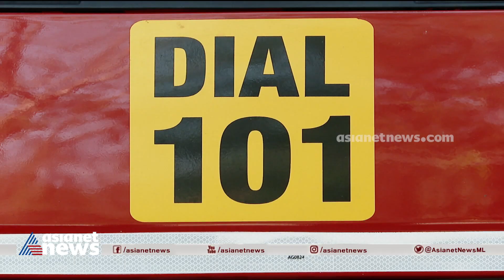നാടെങ്ങും തീപിടുത്തം; തീയണയ്ക്കാൻ ആവശ്യമായ വെള്ളമില്ലാതെ പാലക്കാട് ജില്ലയിലെ അഗ്നി രക്ഷാ സേന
Fire breaks out | Fire safety | Palakkad